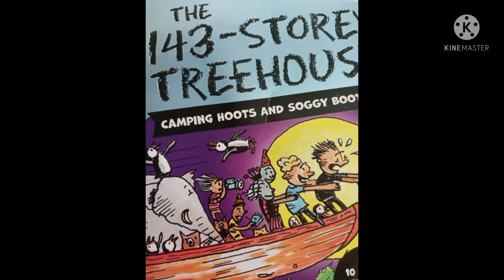the 143 storey treehouse part 2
i"m gonna go with capcut